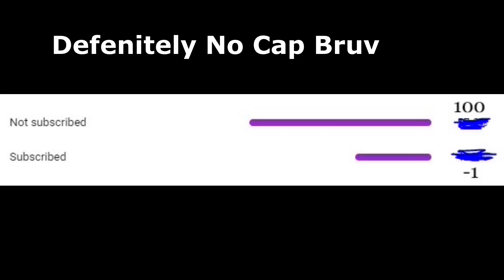Gen 1 Vs Gen 2 Tailed Beast Comparison! Shindo Life (Roblox)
Peace